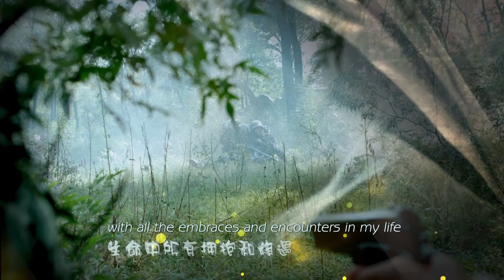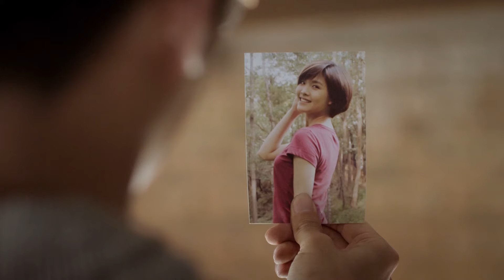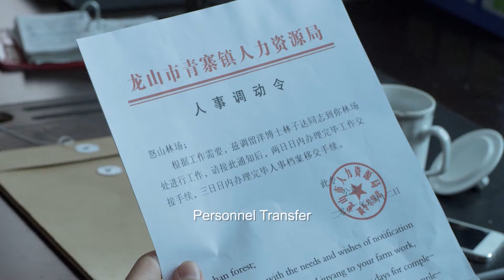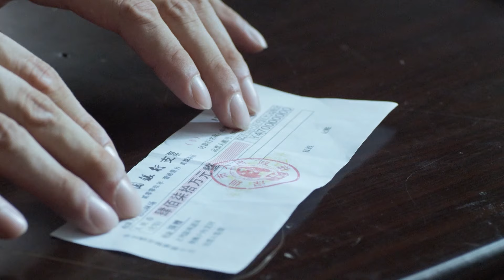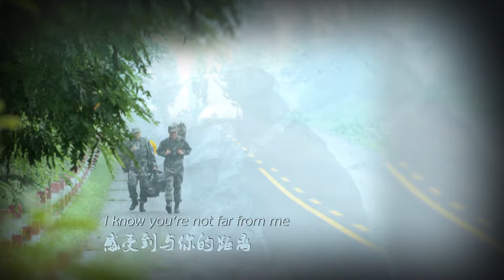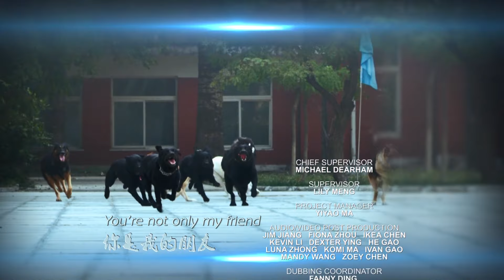[Eng Dub] Super Partner 15 (Yang Shuo, Liu Qianwen) 🐶The marvelous dog soldier!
Drama Name: Super Partner
Genres: Pet, Military, Drama
Episodes: 34
Cast: Yang Shuo, Liu Qianwen
Also known as: Shen Quan Qi Bing , 神犬奇兵

💬Synopsis:
A story about man’s best friend focuses on the relationship between military dogs and their trainers. Both man and canine not only have valiance and courage, but also tenderness that will surely make the audience laugh and cry.
A dangerous ambush pushes pig breeder Guo Youzi and a stray dog to take shelter in a dog adoption center. The dog named Bu Qiang eventually goes on to become the best of the best, representing China in winning the title of “Dog King” in the world military dog championship.